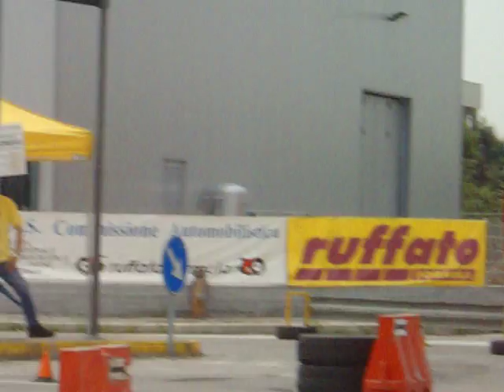Ruffato Formula - Rossano 2012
Auto della prima divisione. In particolare per la 205 di Fariello.